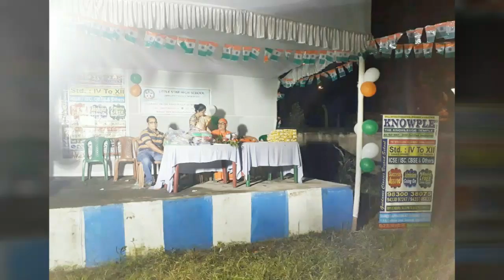KNOWPLE -- COMMITTED TO A SOCIAL CAUSE